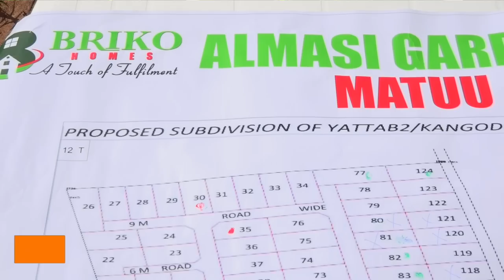After my daughter & I were rap3d, my pastor slept with me for emotional support. I later faced FGM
'Wamaitha' not her real name has lived a life of pain.
At 13, she was raped by her cousin and was afraid to report it to her parents or even her siblings.
The church where Wamaitha ran to take her troubles as she says, is where a man of God impregnated her... the girl she gave birth to is now 13, and as fate could have it, she too was raped early this year, by a man they can't identify.
Her family thought this could be a cultural misfortune and in trying to deliver her, they took her for FGM, saying it will take away 'thahu'... a painful story as she narrates.